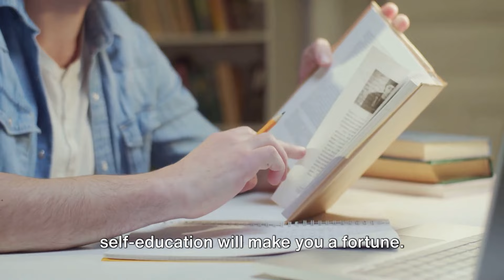Top 10 Life-Changing Thoughts of Jim Rohn (Don’t wish it was easier, wish you were better)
Check out this powerful video that delves into the top 10 life-changing thoughts by the legendary motivational speaker and self-help author, Jim Rohn.

In this captivating and insightful compilation, discover the secrets to personal transformation and growth that have inspired millions worldwide. From cultivating a success mindset to unlocking your full potential, this video is packed with valuable wisdom that will reshape your perspective on life. Don't miss out on this incredible opportunity to elevate your thinking and start living your best life. Get ready to unlock the key to a truly transformative mindset!

OUTLINE:
00:00:00 Introduction
00:00:39 Thoughts 10 to 6
00:02:00 Thoughts 5 to 1
00:03:30 Conclusion
00:04:02 Thanks for watching!